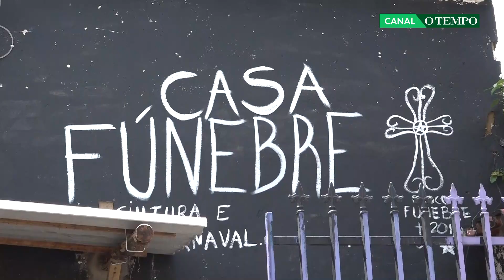Carnaval em BH - Tchanzinho Zona Norte começa a temporada de ensaios para a folia em fevereiro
Os sons dos instrumentos ditaram o ritmo da alegria carnavalesca em cada pessoa que passou pela Casa Fúnebre, no bairro Saudade, neste sábado.